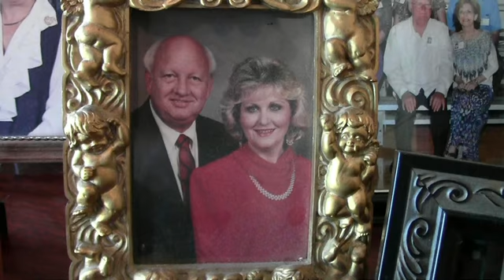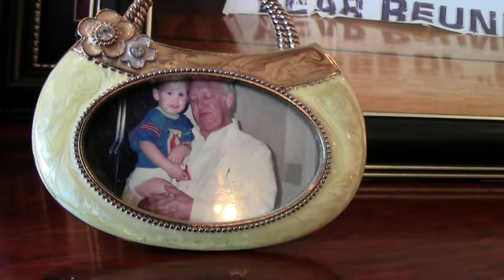8 / Jerry Terry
My Uncle Jerry's Memorial Service and Funeral. Rest In Peace